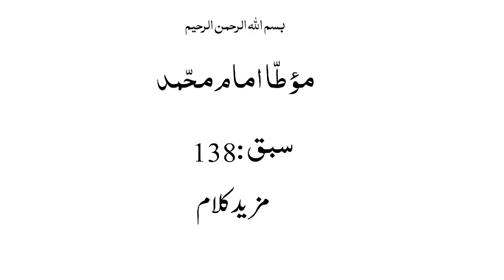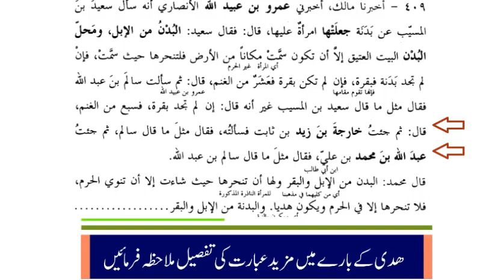موطاامام محمد، سبق:138 مزید کلام /Maota Amam Muhammad Lesson:138